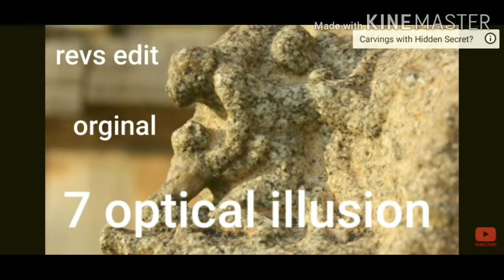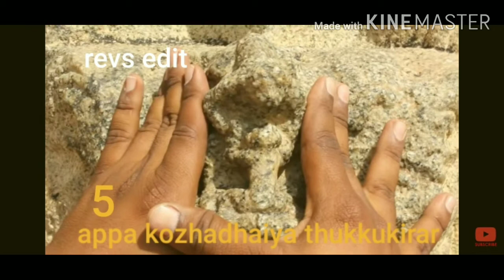7 optical illusion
a single stone in different optical illusion
hambi karnakka